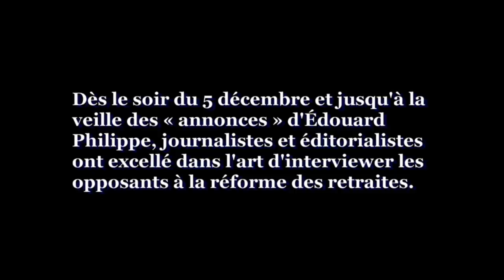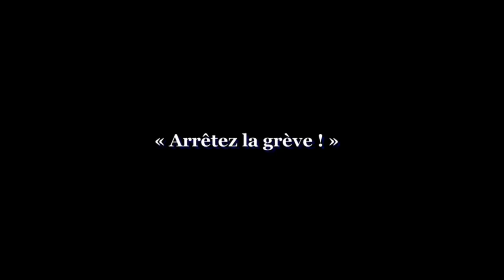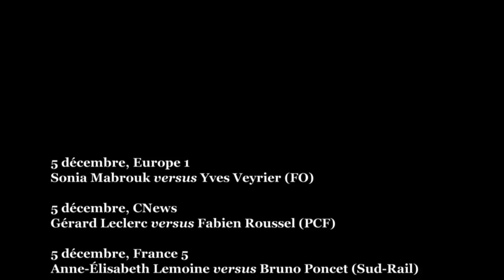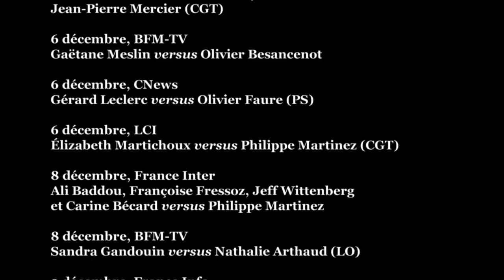Les chiens de garde contre les opposants à la « réforme » des retraites (2019)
Dès le soir du 5 décembre et jusqu'à la veille des « annonces » d'Édouard Philippe, journalistes et éditorialistes ont excellé dans l’art d’ « interviewer » les opposants à la « réforme » des retraites.